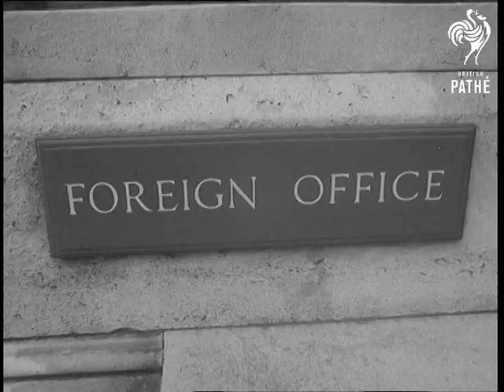Future Of Gibraltar (1966)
Full title reads: "London. Future of Gibraltar".

Talks in London on the Future of Gibraltar attended by Spanish and Gibraltarian delegates.

GV Lancaster House. SV Interior Sir Joshua Hassan (Chief Member of the Legislative Council and Mayor of Gibraltar), Mr Fred Lee (Colonial Secretary) and Mr Peter Isola. (Deputy Minister of Gibraltar) CU Sir Joshua and Mr Isola. CU Sir Joshua pan to Mr Lee. SV Sir Joshua, Lee and Isola.

GV The Foreign Office. SV The Spanish Foreign Minister Senor Castiella arriving. CU Sign 'Foreign Office'. SV Interior British Foreign Minister Mr Michael Stewart with the Spanish Delegate Senor Castiella. CU The Spanish delegate pan to Mr Stewart. SV Mr Stewart and the Spanish delegate.

(Original Neg and Lavender.)
 FILM ID:1795.15